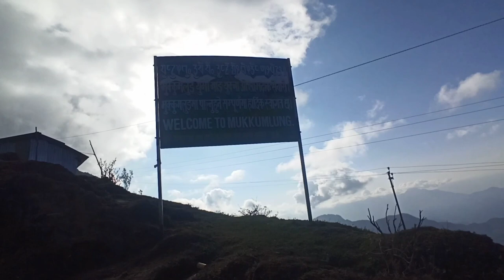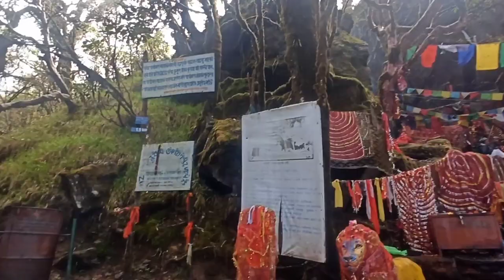pathibara taplejung पाथीभरा माताको दर्शन ताप्लेजुङ#pathibhara#taplejung pujavlog vairal@77d7Guide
pathibara taplejung पाथीभरा माताको दर्शन ताप्लेजुङ#pathibhara#taplejung pujavlog vairal‎@77D7SO
पाथीभरा मन्दिर जान ताप्लेजुङ् फुङ्लिङ बाट करिब एक घन्टा ऊफ रोड र चार घन्टा हिडेर पुगिन्छ । फर्किद एक  घन्टा आदा लग्छा फुङ्लिग बाट  भाडको बोलेरो गाडी ले जाद चार  फर्किद चार गरेर रु८०० मा बोकिदिन्छ ।
थप जन्करिको लागि coment गर्नु होल ।